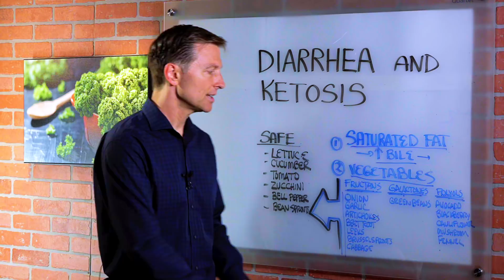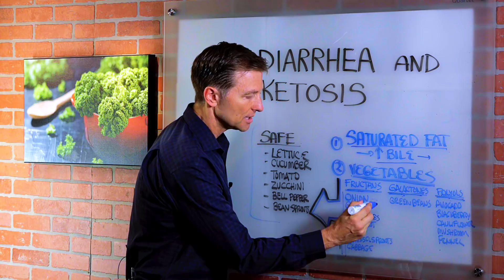Diarrhea On Keto Diet? – Dr. Berg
Diarrhea on keto is unpleasant, but easy to stop.

Timestamps:
0:00 Why you get diarrhea on keto, and how to stop it
0:40 This is probably the main reason you experience diarrhea on keto
1:18 Stick with these safe vegetables at first

Why do you get diarrhea on keto? There are a few reasons, which I’ll explain. First, you may not be used to digesting the amount of saturated fat required on keto. Your body will produce more bile, which lubricates your colon. Cut back on your oil consumption, especially if it’s in a liquid form like MCT oil. Also, reduce the amount of butter and coconut oil you’re consuming. See if that helps.

A more likely reason is that you’re not used to digesting the quantity of vegetables I recommend. Certain compounds in some vegetables can overwhelm the microbes in your small intestine. Switch the type of vegetables you’re consuming to safe ones: lettuce, cucumber, tomato, zucchini, bell pepper, and bean sprouts.

For now, avoid consuming onions, garlic, artichokes, beetroot, leeks, Brussel sprouts, and cabbage. As well, temporarily avoid green beans, avocados, blackberries, cauliflower, mushrooms, and fennel. Stick with the safe vegetables I listed, and try consuming fermented vegetables.

As your microbes start multiplying and adapting to the safe vegetables, you’ll be able to gradually include more of the ones you were temporarily avoiding. Ease more of them in after three or four weeks. You should no longer get diarrhea on keto.

If you get diarrhea on keto, try my simple solution to stop it.